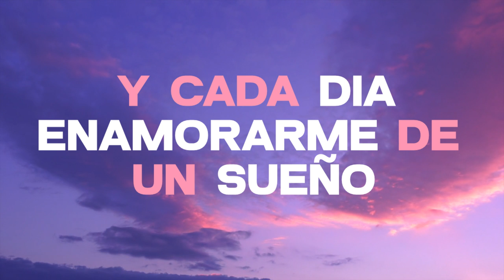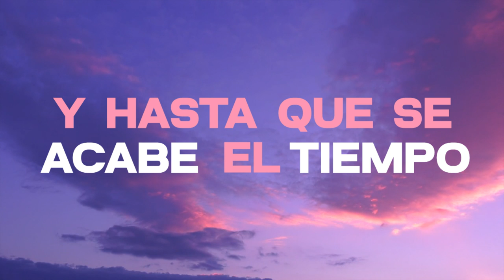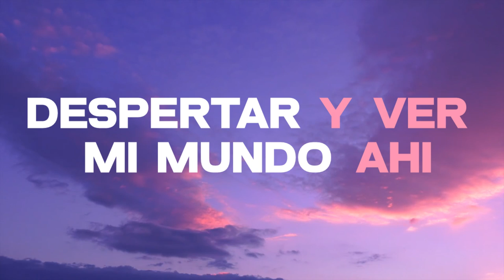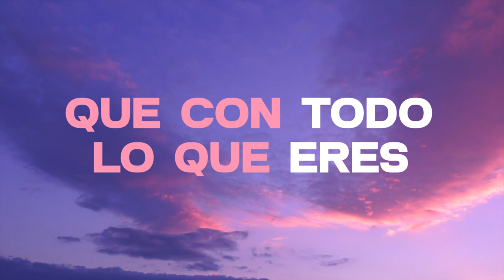Suspiro De Luna (Lyric Oficial) | Ian Book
Ian Book - Suspiro De Luna